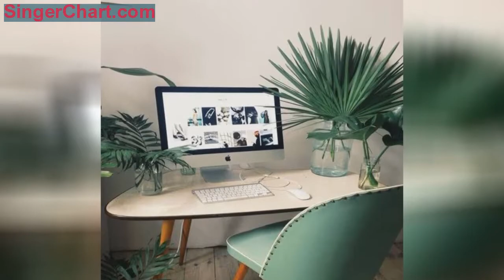不同空間的植物裝飾法則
由於不同房間的面積大小、用途各不相同，因此，用綠植布置時也是有區別的。
1.
客廳
客廳裝飾用植物裝飾客廳時就要考慮植物的高度，以求更為和諧完美，如選擇盆花裝飾桌子時，應選擇植物高度為桌子對角線的三分之一。可能大部分家庭客廳幾乎與餐廳相連，這時候便可以用植物作間隔。推薦使用懸掛式植物，這樣就形成一個綠色垂簾，顯得自然、美觀、優雅。
推薦植物：大型琴葉榕，散尾葵，龍血樹；小型的吊蘭常春藤等。
注意要點：擺放綠植的位置以不阻塞過道為宜；大型的綠植適宜擺放在客廳拐角地方。
2.
臥室
臥室裝飾臥室是人們休息的地方，且面積較小，故布置植物不宜過多，宜安排小型 的盆花，不宜擺放懸吊的植物。
推薦植物：蘆薈、文竹。
注意要點：臥室最好不要擺放香味過重的植物，容易引起失眠等問題。例如夜來香、百合等。
3.
書房
書房是讀書和辦公的場所，因此布置時應注意製造一個優雅寧靜的氣氛。在書架上方靠牆處擺盆懸吊植物，使整個書房顯得文雅清心。此外，書房可擺放以簡潔為主的東方式插花。
推薦植物：文竹、 萬年青。
注意要點：選擇植物不宜過多，且以觀葉植物或顏色較淺的盆花為宜。
4.
廚房
廚房裝飾廚房一般面積較小，且設有炊具、櫥櫃等，因此擺設布置宜簡不宜繁，宜 小不宜大。廚房溫濕度變化較大，應選擇一些適應性強的小型盆花放置在食物櫃的上面或窗邊。還可用小紅辣椒、 蔥、蒜等食用植物掛在牆上作裝飾。
推薦植物：三色堇，蕨類植物，蒜苗或洋蔥苗。
注意要點：廚房不宜選用花粉太多的花，以免 開花時花粉散入食物中。
5.
衛生間
衛生間裝飾衛生間面積較小，一般濕度較大，且較陰暗，不利於一般植物生長，因 此應選擇抵抗力強且耐陰暗的蕨類植物。衛生間採用吊盆式較為理想，懸吊高度以淋浴 時不被水衝到為佳。
推薦植物：蕨類植物。
注意要點：衛生間幾乎沒有光照，如果你是一個植物殺手，推薦擺放一些綠色的仿真花裝飾也沒問題。
此外，如果家住複式樓或者小別墅，走廊、樓梯也可以用綠植裝飾，推薦使用袖珍椰子、蕨類植物、鴨跖草類、鳳梨等。若樓梯較寬，每隔一段階梯上放置一些小型觀葉植物或四季小品花卉。在扶手位 置可放些綠蘿或蕨類植物；平台較寬闊，可放置印度橡皮樹、龍血樹等。
還可根據家裝壁面的顏色選擇不同的植物。假如壁面為白、黃等淺色，則應選擇帶顏色的植物；如果壁面為深色，則選擇顏色淡的植物。